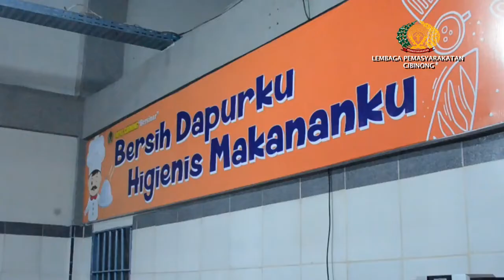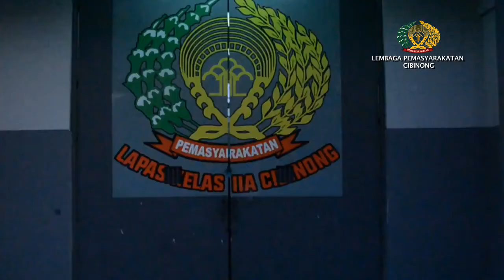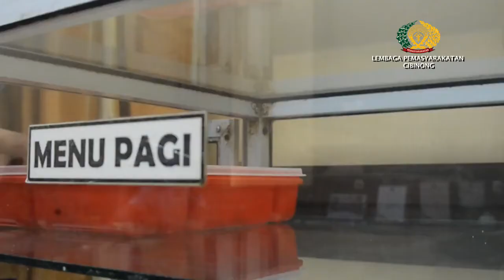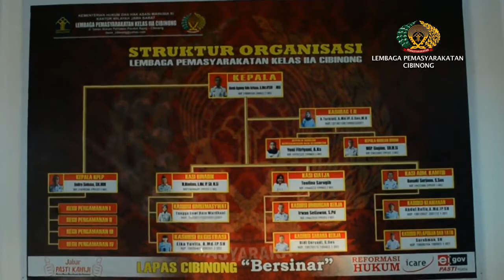Lapas Kelas IIA Cibinong - Bersih Dapurku, Higienis Makananku !!!